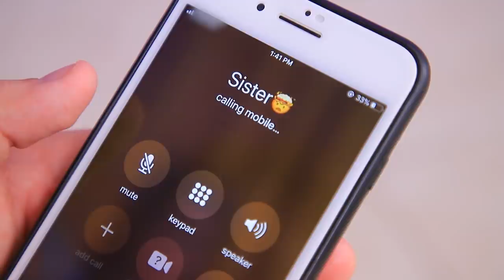12 Ways to Sneak Snacks into the Movies!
Going to the Movies and want to take snacks with you? Then watch the new video! In it we will show you how to do it!